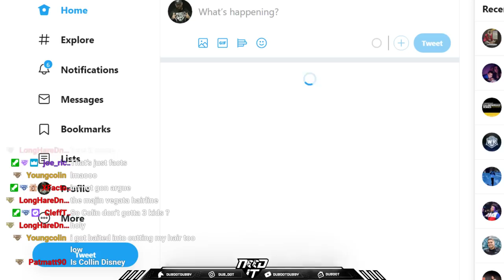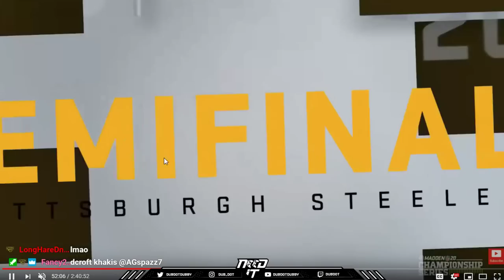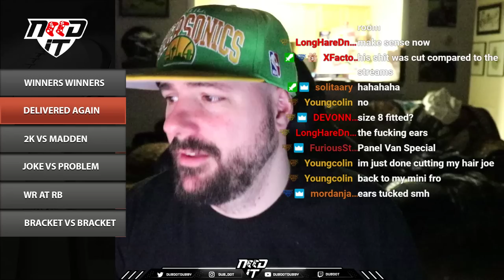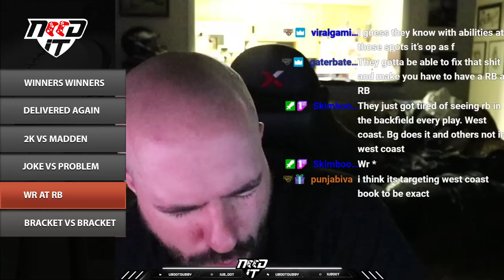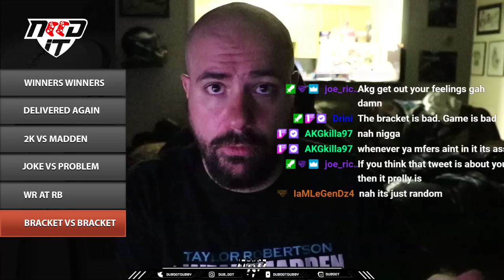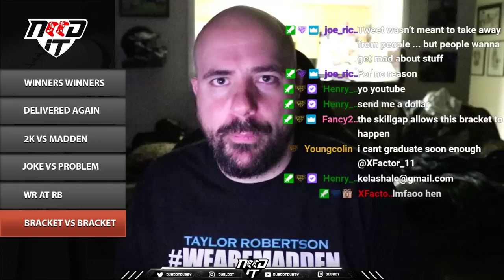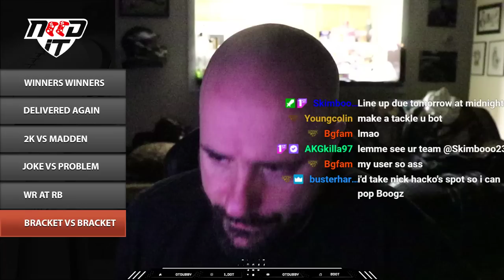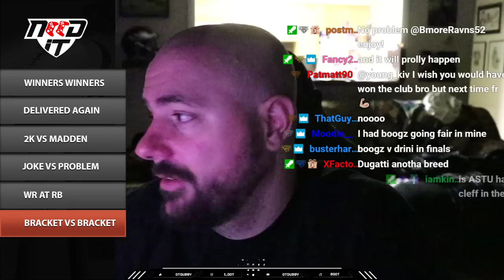NEED IT PODCAST - EPISODE 59 - "BRACKET COVERAGE"